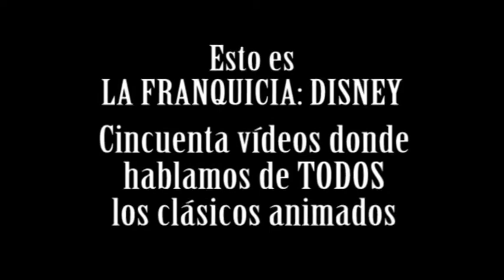Franquicia Disney | SALUDOS AMIGOS y LOS TRES CABALLEROS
En este octavo capítulo hablamos de Los Tres Caballeros y Saludos Amigos.

Próximos vídeos, en proceso de edición:
La Franquicia Destino Final: Último Vídeo
Las Grapas de FJ: Spiderman, Cuatro Fantásticos, Death or Glory y El Incal.
La Franquicia Disney: Capítulos 9-50

Vídeos pospuestos por el problema del micrófono:
Recordando WEE

Resubidas pendientes:
Cortometraje "Atrapado en el Ascensor".